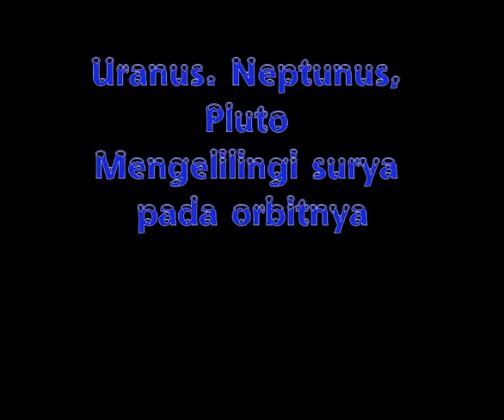🌟🌟🌟 9 NAMA PLANET-Lagu Tema Fenomena Alam Benda Langit untuk KB TK belajar tentang angkasa semesta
DOWNLOAD GRATIS - LKS TENTANG BENDA LANGIT (SIAP CETAK BENTUK PDF)
Untuk mengunduhnya, silakan ikuti langkah-langkah di bawah ini:

2. Unduh dengan cara klik link di bawah ini:
A. Judul             : 9 NAMA PLANET

D. Tema             : Alam, Benda Langit, Benda Angkasa

E. Manfaat        : _
- Mengajarkan anak cara mudah menghafal 9 planet di tata surya

F. Lirik                : __
Ada sembilan
nama-nama planet
Yang ada
di tata surya kita

Semua planet
berputar-putar
Mengelilingi surya
pada orbitnya

Merkurius, Venus,  Bumi
Mars, Jupiter,
Saturnus,
Uranus. Neptunus, Pluto
Mengelilingi surya
pada orbitnya

lagu belajar benda angkasa,
lagu anak belajar benda angkasa,
lagu edukasi belajar benda angkasa,
lagu paud belajar benda angkasa,
lagu tk belajar benda angkasa,
lagu kb belajar benda angkasa,
Musik mengenal benda langit,
Musik paud mengenal benda langit,
Musik anak mengenal benda langit,
Musik tk mengenal benda langit,
Musik kb mengenal benda langit,
lagu Anak Indonesia tema benda angkasa,
lagu Anak Indonesia tema benda langit,
lagu tk Edukasi tema alam semesta,
lagu kb Edukasi tema alam semesta,
lagu Edukasi tema alam semesta,
lagu belajar benda langit untuk anak,
lagu anak belajar benda langit untuk anak,
lagu edukasi belajar benda langit untuk anak,
lagu paud belajar benda langit untuk paud,
lagu tk belajar benda angkasa untuk paud,
lagu kb belajar benda angkasa untuk tk,

lagu Edukasi di pagi hari,
lagu paud Edukasi di pagi hari,
lagu tk Edukasi di pagi hari,
lagu kb Edukasi di pagi hari,
lagu di awal pelajaran,
lagu paud di awal pelajaran,
lagu anak di awal pelajaran,
musik tk di awal pelajaran,
musik kb di awal pelajaran,
nyanyian Edukasi untuk pembuka kelas,
nyanyian paud untuk pembuka kelas,
nyanyian tk untuk pembuka kelas,
nyanyian kb untuk pembuka kelas,
nyanyian anak untuk pembuka kelas,
nyanyian anak Indonesia,
lagu anak anak Indonesia,
musik  anak Indonesia untuk pembuka kelas,
tepuk anak Indonesia di awal pelajaran,
tepuk tepuk anak Indonesia di pagi hari,
tepuk belajar hewan untuk tk,